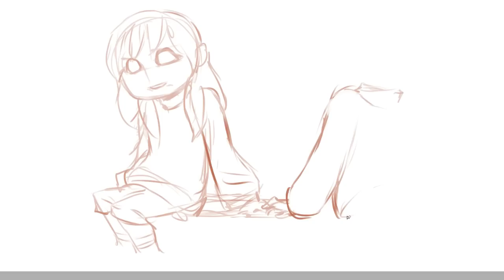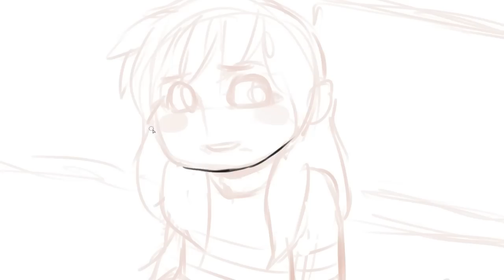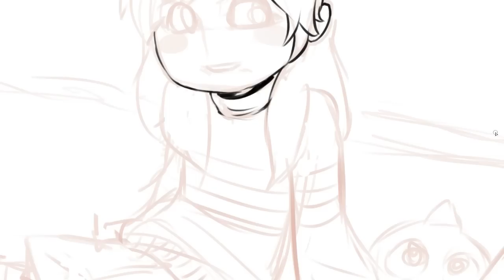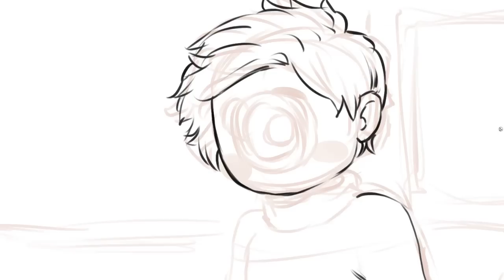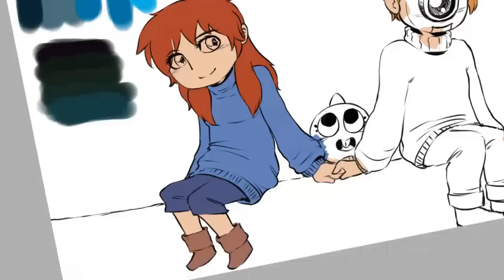Minecraft Roleplay UNDERTALE - Lets Draw [Fan art]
►UNDERTALE fan art of cory's (NEWSCAPEPRO) MINECRAFT Roleplay Undertale. Based on Toby Fox's, Undertale game its a really good series you should go watch it. I really like how this one turned out I hope everyone likes it too!